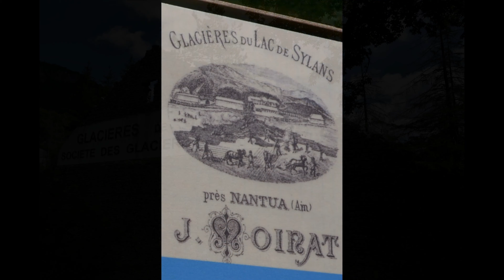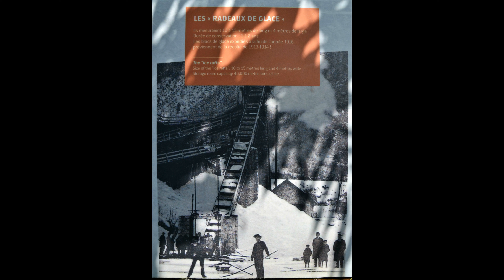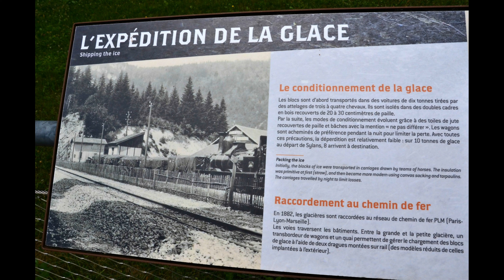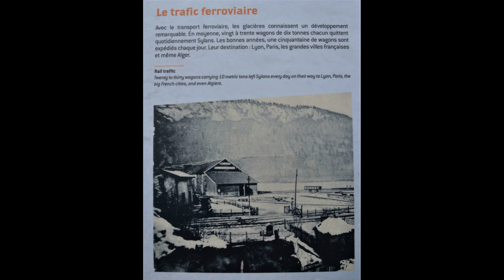Les glacières de Sylans - Juillet 2017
(choisir la meilleure qualité disponible et visionner plein écran)

Sauvegarde Kizoa